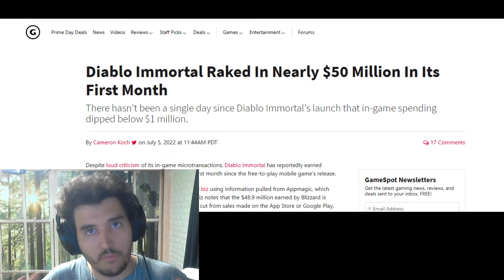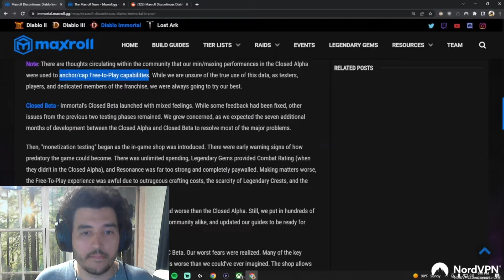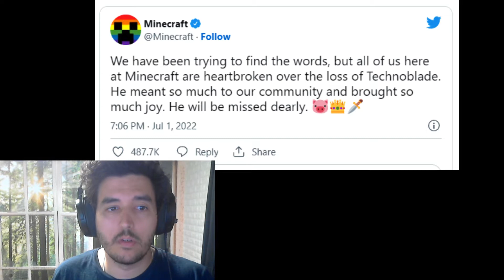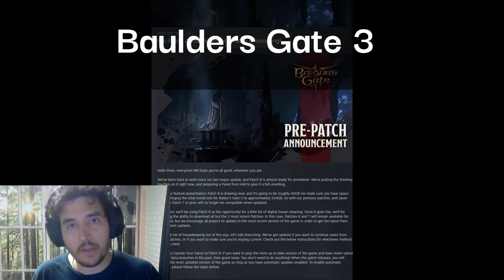Some HOT wide Gaming News for week 27 -2022 Summer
Timestamps
00:00 Intro
00:19 Skyrim Together Reborn
03:04 Diablo Immortals Success
04:56 Minecraft
05:54 Wands Alliances
06:23 Baulders Gate 3